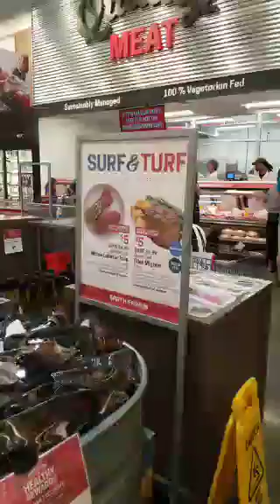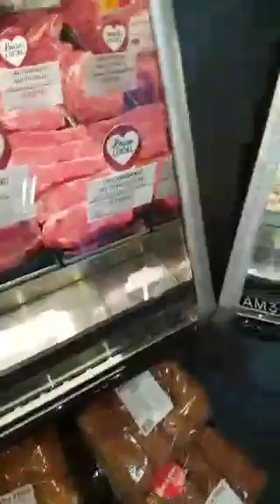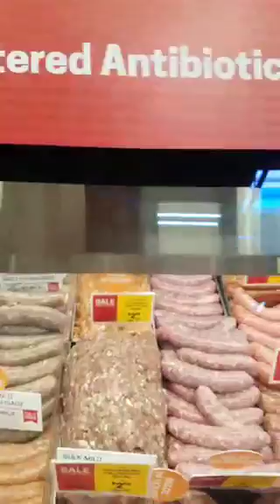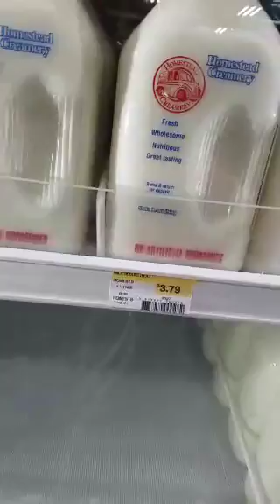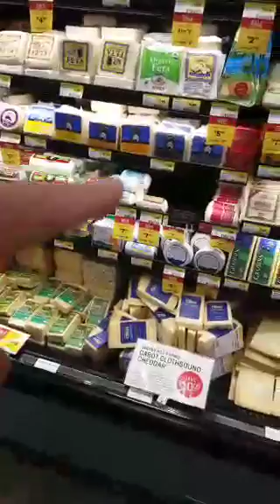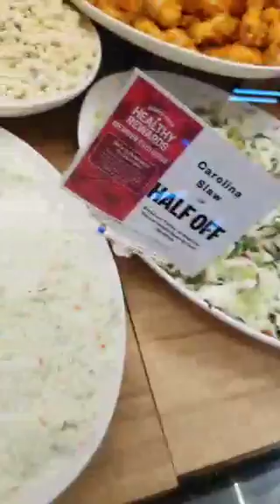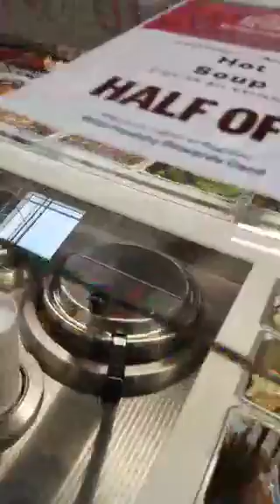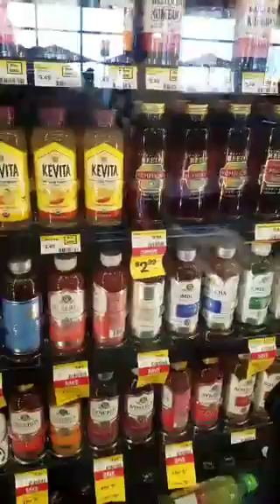Earth Fare Grand Opening, Concord NC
Grand Opening for Earth Fare